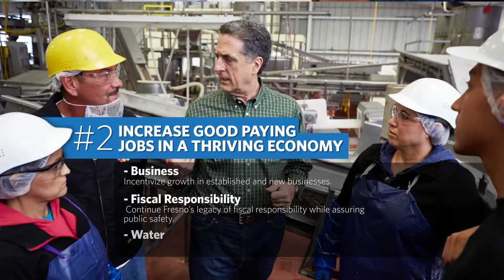Three-Point Plan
H Spees' Three Point Plan for a better Fresno- safety, education, and a strong local economy.